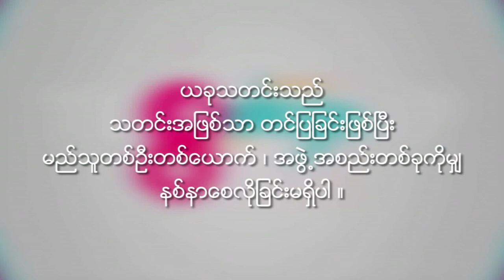Kyaw Kyaw Nanda